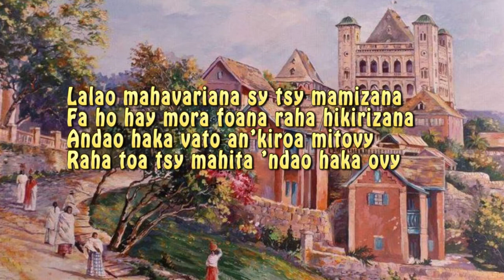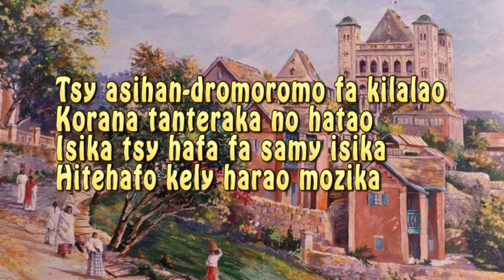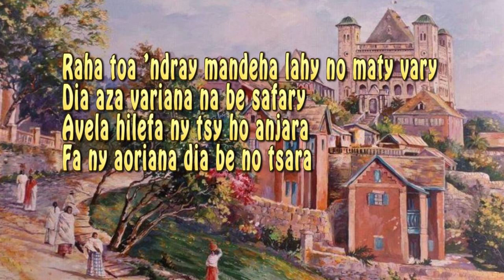TANISA- Naly Rakotofiringa(Tononkira-Lyrics-Parole)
Hira Malagasy/Kalon'ny fahiny
Music of Madagascar